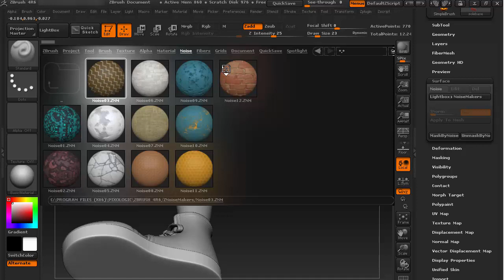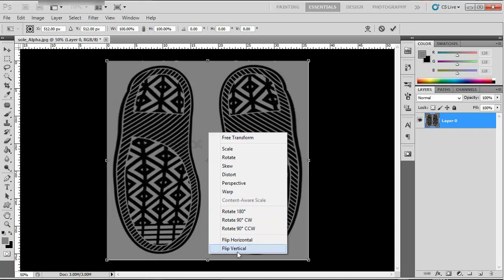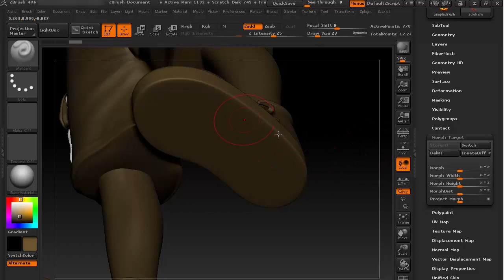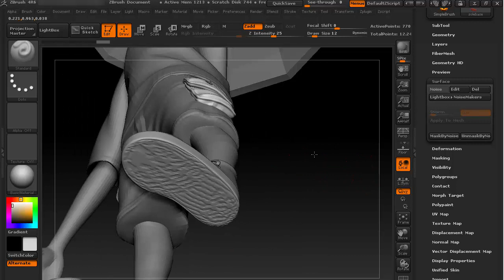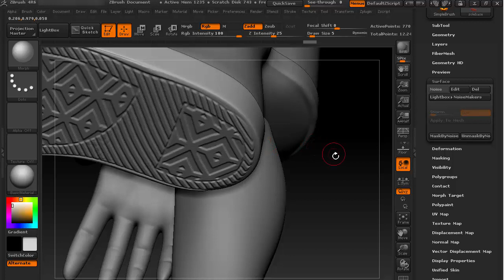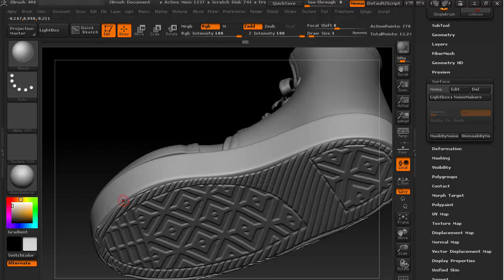Zbrush tutorial : How To Create Shoe Sole Detailing In Zbrush Part 02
Description : In this video I will cover how to create shoes sole detailing in Zbrush by using an Image of a sole design.